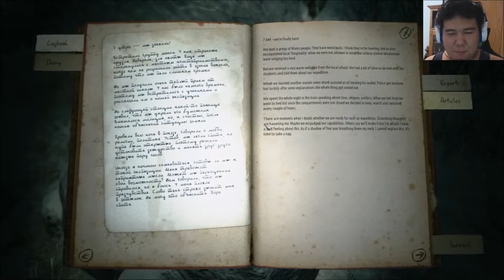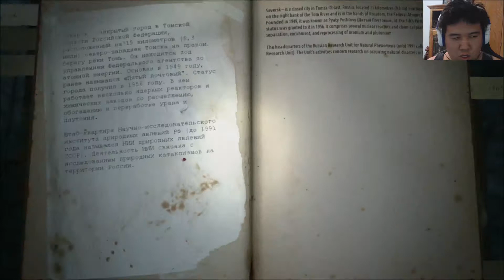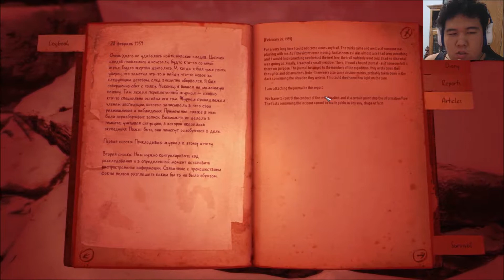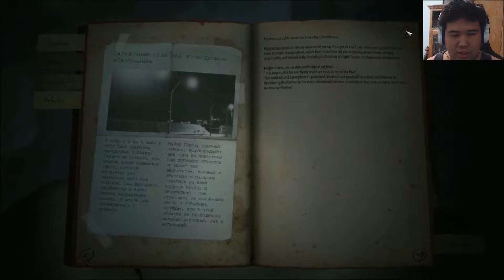Kholat Playthrough Ep 2. Pitfall time lapse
Say hello to one of the oldest traps in history. WHY IS IT STILL USED!?
Outro Information
Song: Stranded [Top Shelf Sounds Release]